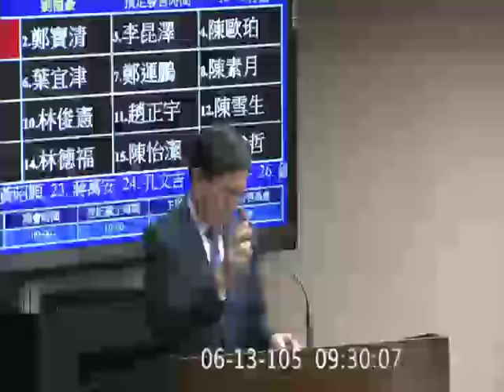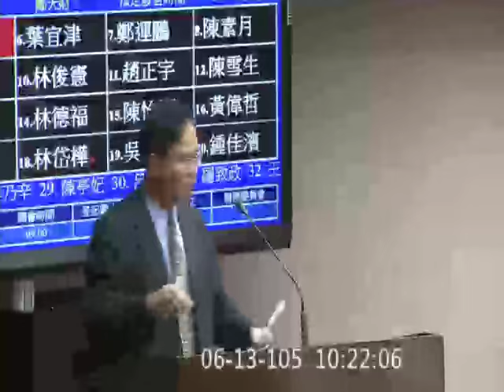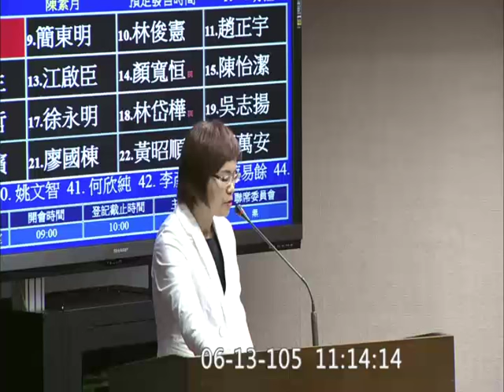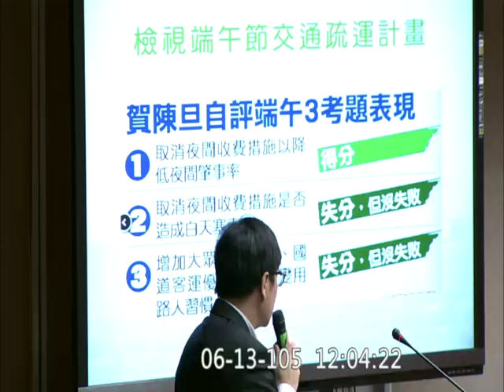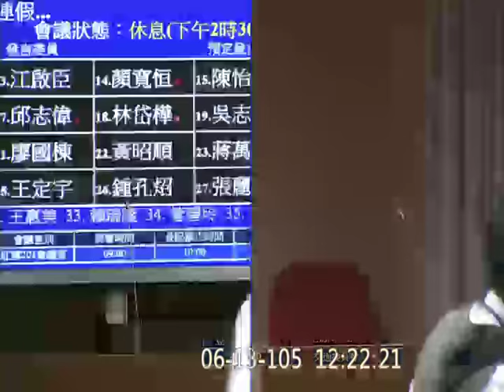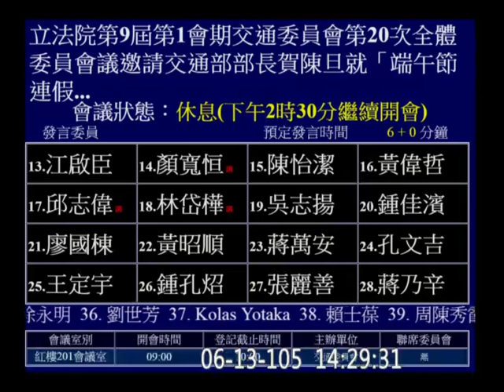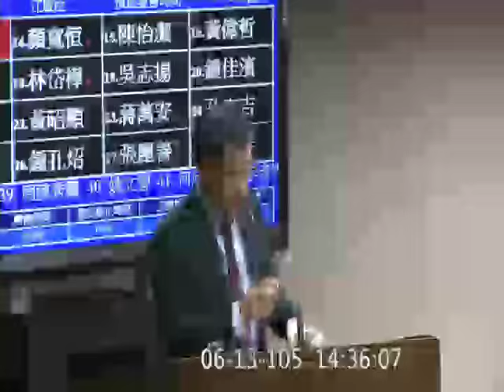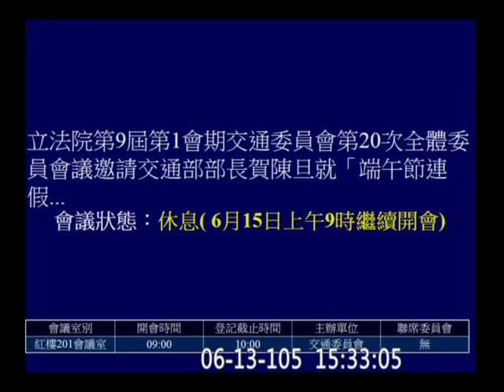20160613 交通部 賀陳旦 「端午節連假交通疏運檢討」 鄭運鵬 葉宜津 劉櫂豪 蔡易餘 林岱樺 陳素月 趙正宇 顏寬恒 江啟臣 交通 【立法院演哪齣？】